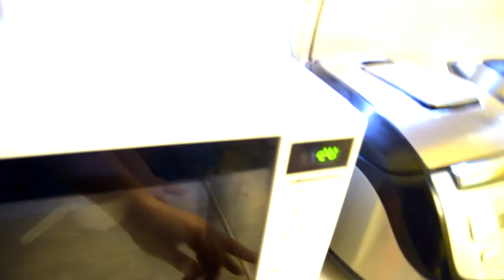МЫЛОВАРЕНИЕ в домашних условиях МЫЛО своими руками SOAP DIY на TUMANOV FAMILY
МЫЛОВАРЕНИЕ в домашних условиях МЫЛО своими руками SOAP DIY